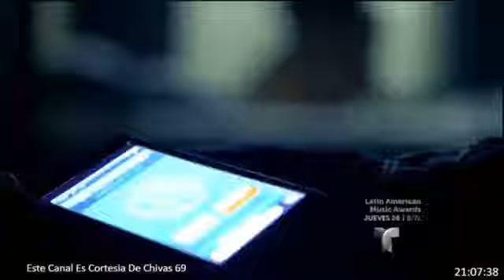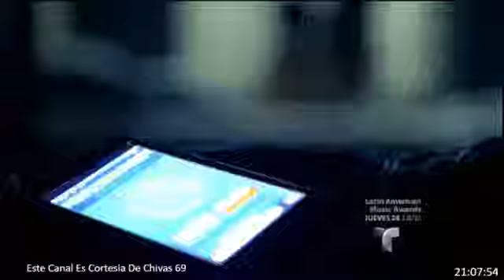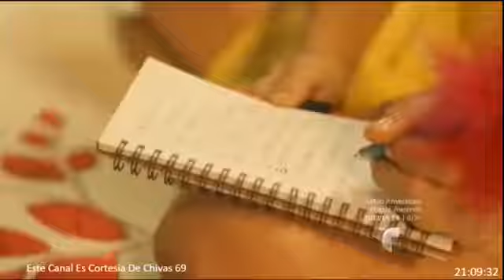Sin Senos Si Hay Paraiso 2 Cap 59 Parte 1/5 | Glenn Perez